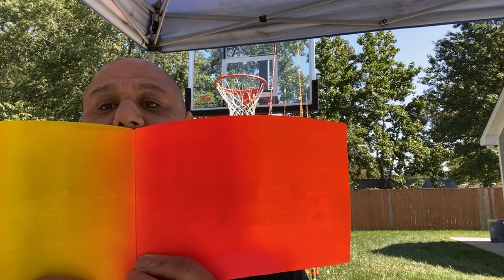Getting Ready for Chunky Cats Fishing 5,000 Spectacular Subs Whisker Seeker Rods Giveaway!